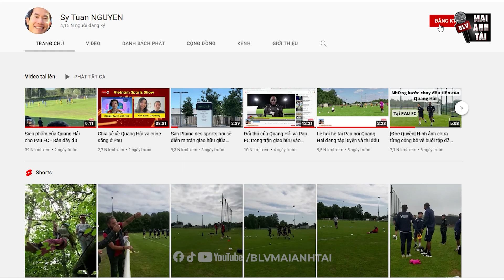ĐỒNG ĐỘI HẾT LỜI CA NGỢI VỚI MÀN DEBUT CỦA QUANG HẢI VÀ MUỐN VƯỢT MẶT HẢI CON TẠI PAU FC!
Cảm ơn anh Sy Tuan Nguyen và gia đình đã đem lại cho người hâm mộ những thước phim vô cùng quý giá về Quang Hải. Mọi người hãy ủng hộ kênh của anh Sy Tuan Nguyen và Breath - Thiền định thật đơn giản nữa nha!